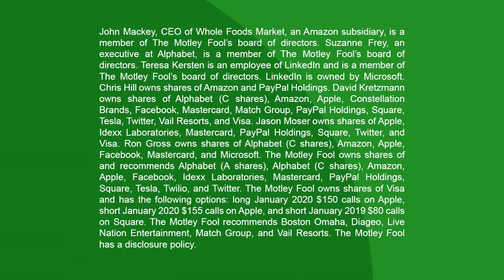What You Should Do When the Market "Crashes"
Breathe in, breathe out, and keep investing. In this episode of Motley Fool Money, host Chris Hill and senior analysts Ron Gross, Jason Moser, and David Kretzmann hit on last week's biggest stories -- including, of course, the 5% drop in the S&P 500, and how to stay calm when your portfolio is a sea of red.

More and more major companies are investing in cannabis -- even in America. Square (NYSE: SQ) took some lumps after CFO Sarah Friar made public her plans to leave. Sears (NASDAQ: SHLD) finally announced some Chapter 11 news. And, as always, tune in for some stocks on our radar. Plus, Chris interviews security technologist Bruce Schneier about his new book, Click Here to Kill Everybody, and the costs of lax security in an increasingly connected world.